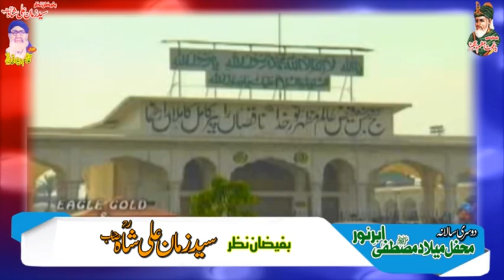New Naat Beautiful kalam |2019|Noor Sultan siddiqui ||Sarkar Hamare Hain ||mahfil by Fsd 2020